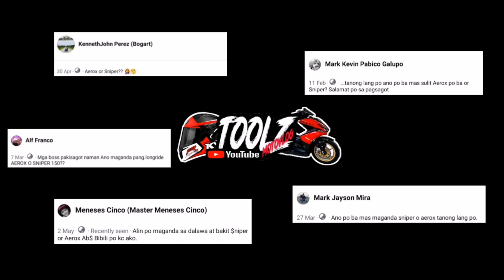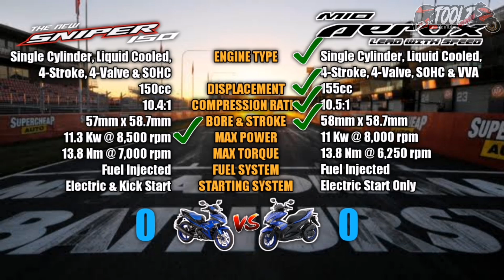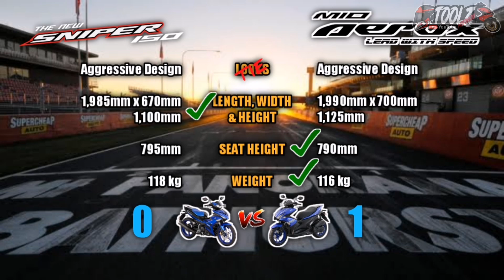Yamaha Sniper 150 vs. Yamaha Aerox 155 (Standard) | Tagalog Comparison | PH